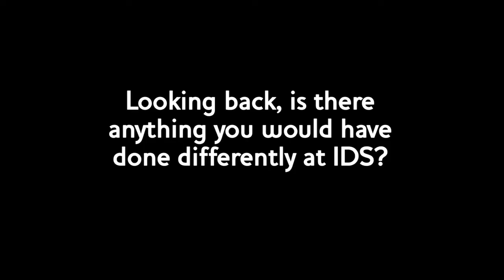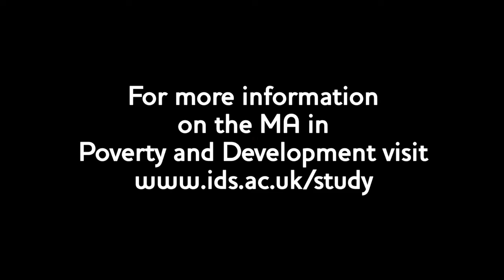IDS MA Poverty and Development course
Poverty reduction is the ultimate measure of development effectiveness. This one-year MA course is designed to examine thinking, policy and practice on vulnerability and poverty. It provides students with the knowledge and skills to engage professionally with the design, implementation and assessment of national and international efforts to reduce poverty.